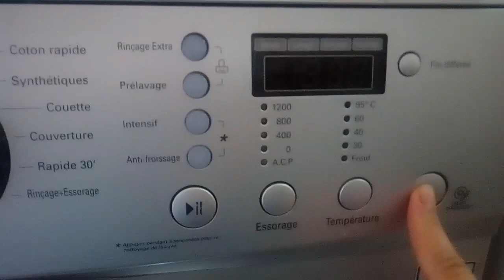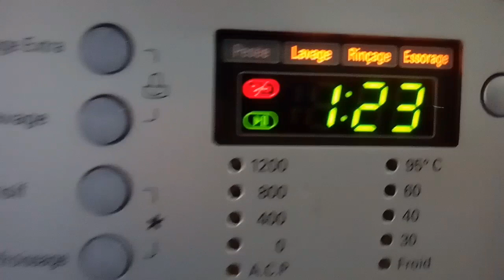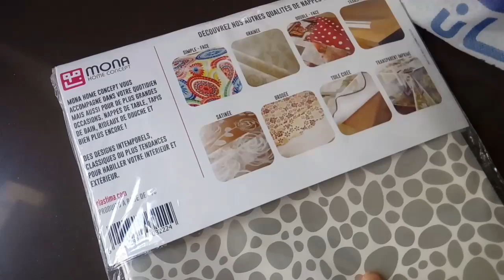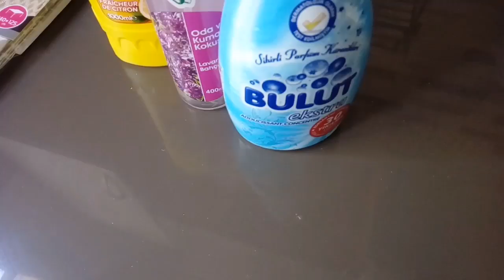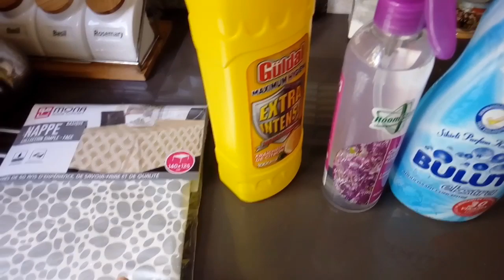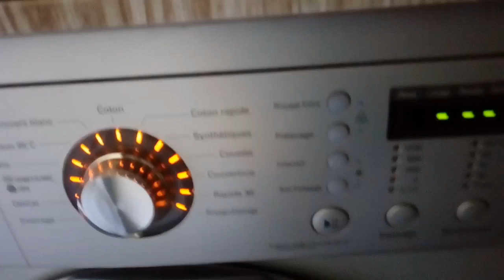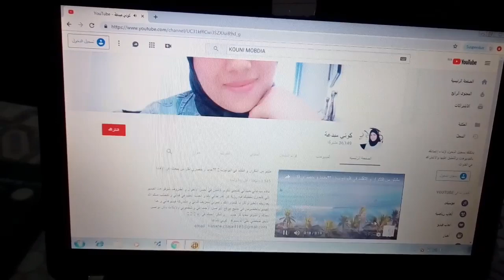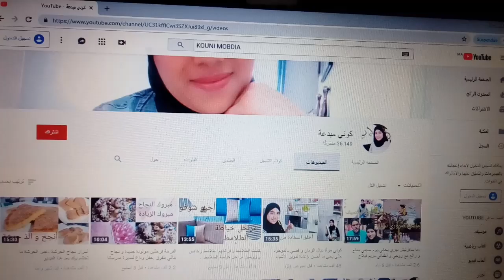منتوجات بيم للتنظيف واش تستحق نشريها ؟ تنظيف غسالة الملابس من الداخل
سلام مبدعاتي الغزالات ،في فيديو اليوم جربت معاكم بعض منتوجات التنظيف من بيم و شاركت معكم طريقة التنظيف الداتي لغسالة الملابس ،شكرا على إنضمامكم و دعمكم و حسن متابعتكم ،احبكم في الله .